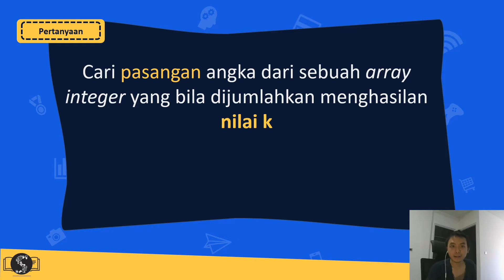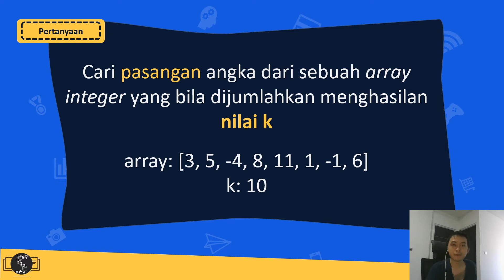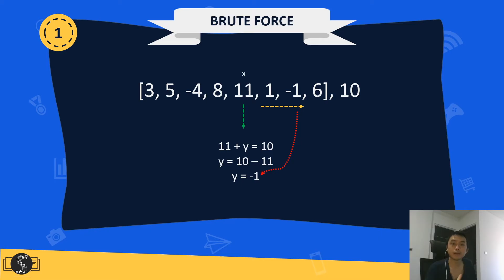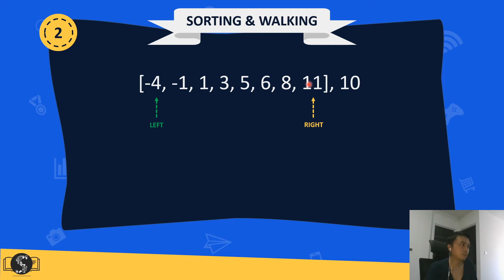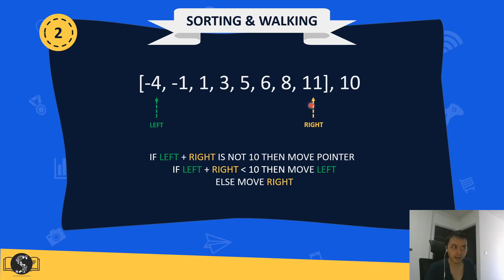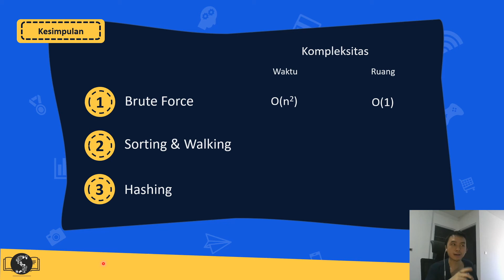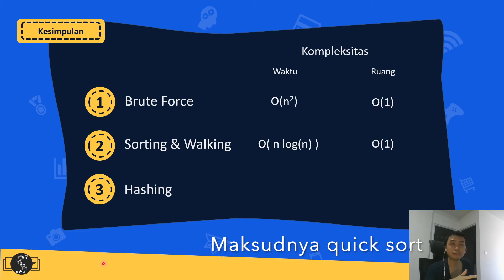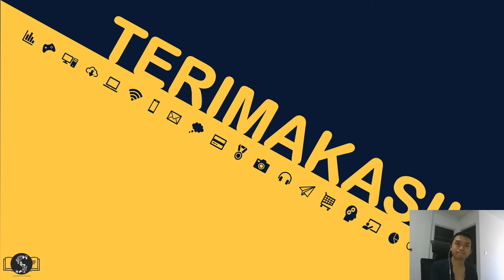Algoritma Penjumlahan 2 angka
Pada video ini, kita akan belajar tentang algoritma penjumlahan dua angka dengan 3 metode berbeda.

Timestamp:
00:05 : Intro
02:50 : Metode brute force
06:16 : Metode sorting & walking
10:24 : Metode hashing
13:00 : Kesimpulan
17:17 : Penutup